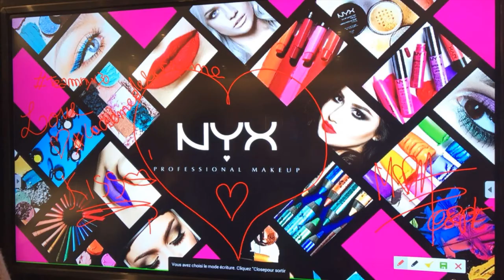PARIS VLOG / FACE AWARDS NYX 2017/ SissouMakeUpArtist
Les 3 points clé d'un maquillage réussi
Liste des chouchous :

 Bonjour, aujourd'hui je suis nostalgique des Face Awards France Nyx Professionnal Makeup 2017, alors je vous ai monté les images que j'en avait en VLOG. J'espère que cela vous plaira, on visionnage et à très vite !